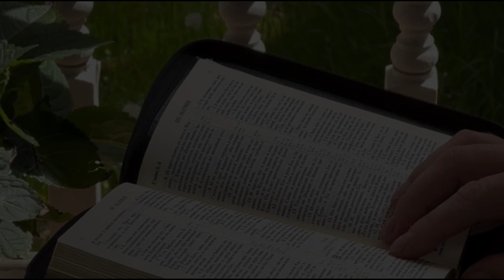JESUS, O SALVADOR PROMETIDO | DEVOCIONAL DIÁRIO SOBRE JESUS | NATAL 2024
Jesus, o Salvador Prometido
Texto base: Mateus 1:21

"Ela dará à luz um filho, e você deverá dar-lhe o nome de Jesus, porque Ele salvará o seu povo dos seus pecados."

Desde o início, Deus prometeu enviar um Salvador para resgatar a humanidade do pecado. Em Mateus 1:21, encontramos a declaração clara da missão de Jesus: salvar o Seu povo dos pecados. Este versículo nos leva a refletir sobre o significado do nome de Jesus e a profundidade de Sua obra redentora.

Neste mês de Dezembro aqui no Canal você pode assistir os vídeos de Devocional Diário sobre Jesus por se tratar do mês Natalino

Espero que você goste desse conteúdo e seja tocado através dessa mensagem!